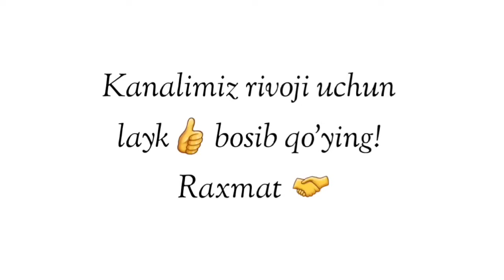Умидсизликка тушган пайт нима қилиш керак! ~Абдуллох Домла~Abdulloh Domla